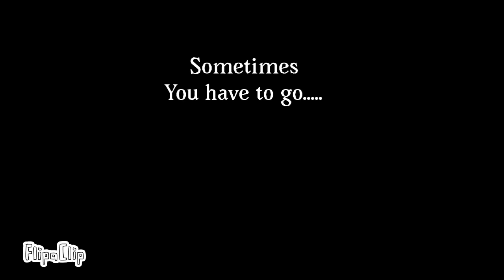Something New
This will most likely be postponed